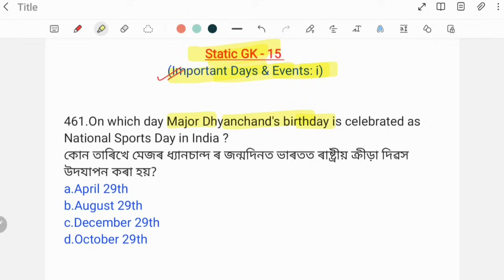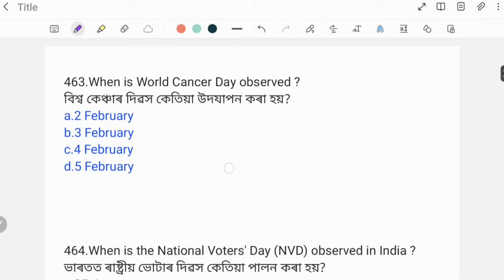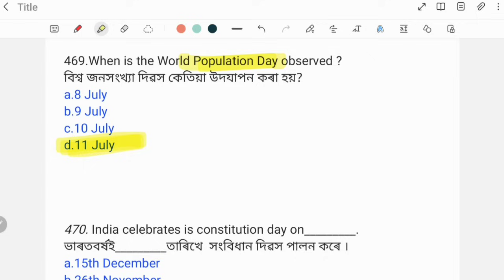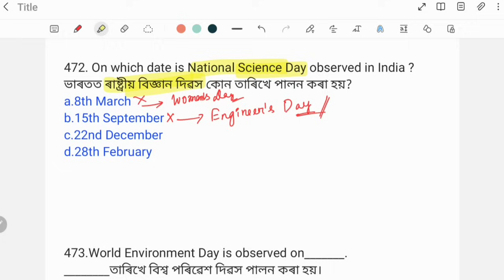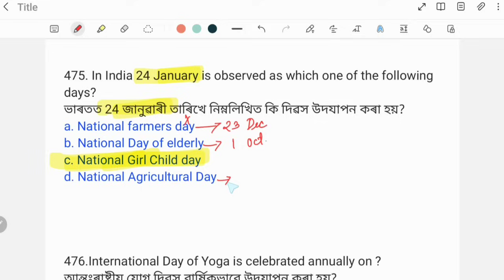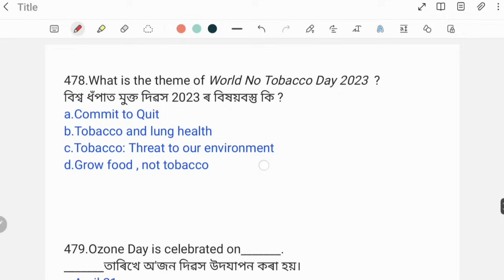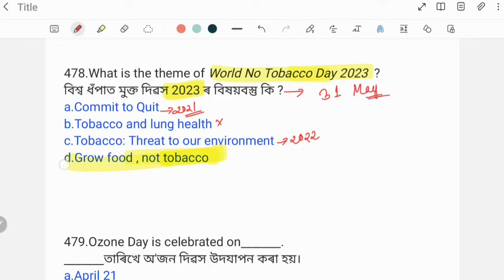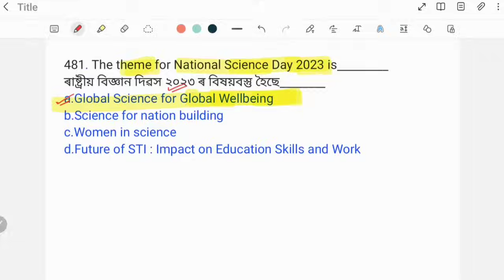(Class-15) Top 1000 Static GK MCQs for ADRE 2.0 & Assam Police/ TET